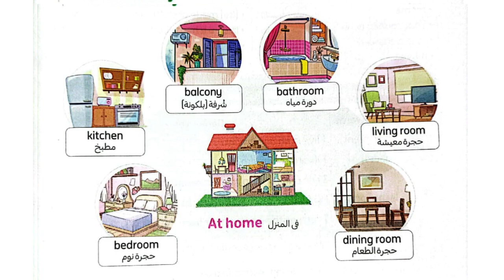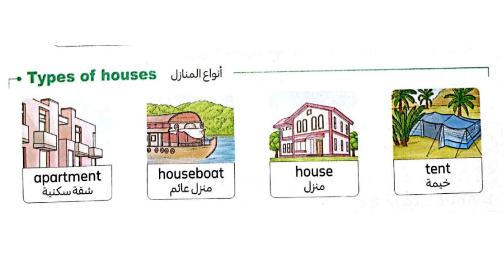House vocab for kids |Flash Cards Parts of the House, Rooms in the House |Connect4 U4 L1 El-Moasser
Build your vocabulary related to house, learn about the parts of the house, rooms in the house and different houses.